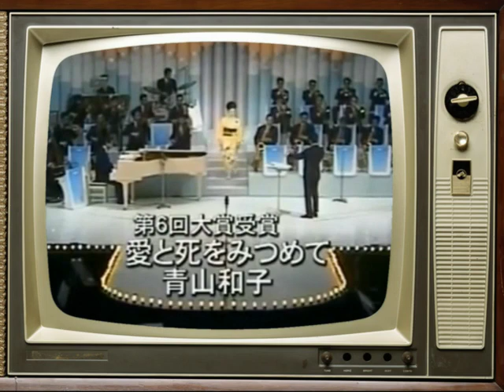愛と死をみつめて 青山和子